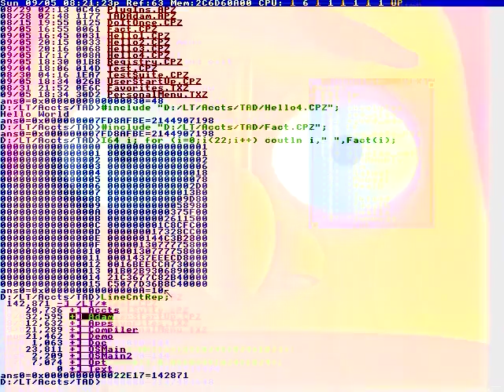In the multiplayer menu.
And I'll see you tomorrow